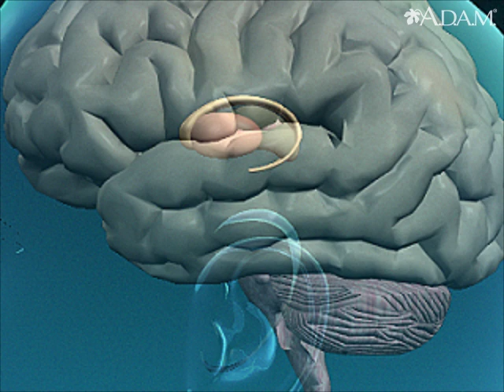Athetosis resulting from basal ganglia injury || Health Video | MedlinePlus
Athetosis is a condition marked by constant writhing movements. It's often caused by injury to basal ganglia. These are structures found deep within the brain near its base. They help coordinate muscle movement. The basal ganglia are highlighted here.

Updated by: Amit M. Shelat, DO, FACP, Attending Neurologist and Assistant Professor of Clinical Neurology, SUNY Stony Brook, School of Medicine, Stony Brook, NY. Review provided by VeriMed Healthcare Network. Also reviewed by David Zieve, MD, MHA, Medical Director, Brenda Conaway, Editorial Director, and the A.D.A.M. Editorial team.